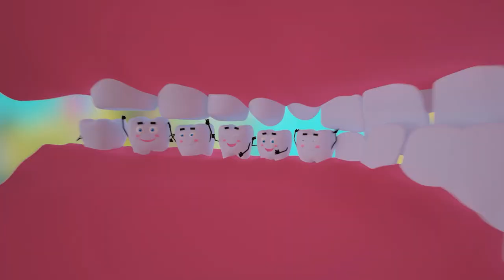Pacifier so that the Baby does not Cry🐼👶🍼Now we will feed you Baby🐼👶🍼Games with Children